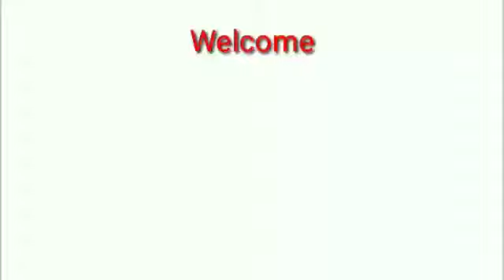శివరాత్రి రోజు ఉపవాసం, జాగరణ ఎలా చేయాలి |లింగోద్భవ కాలం ఎప్పుడు | శివుడికి అభిషేకం ఎలా.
శివరాత్రి రోజు ఉపవాసం, జాగరణ ఎలా చేయాలి | శివరాత్రి |లింగోద్భవ కాలం ఎప్పుడు | శివుడికి అభిషేకం  ఎలా చేయాలి మహాశివరాత్రి గురించి కాసేపు మాట్లాడుకుందాం.